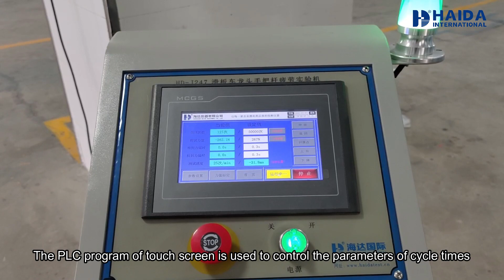Haida HD J247 Scooter Handle Fatigue Tester Appearance Video